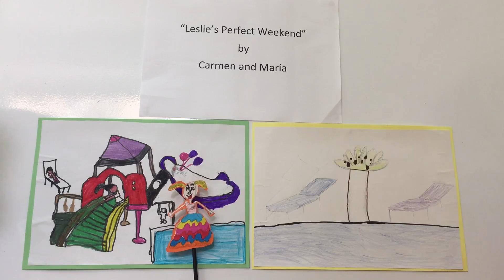Inglés Divertido. Carmen y María